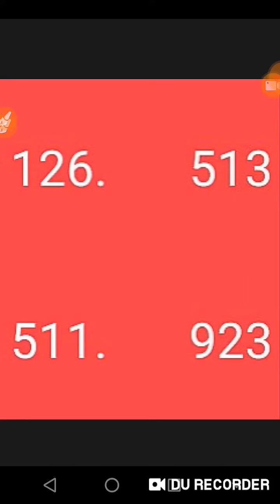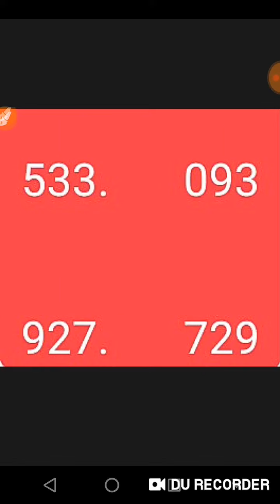SUERTRES @ SWER3 PREDICTION...04-15-19...TRY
Monday's PREDICTION for SUERTRES @ Swer3 Lotto

Try for 9 DRAW'S